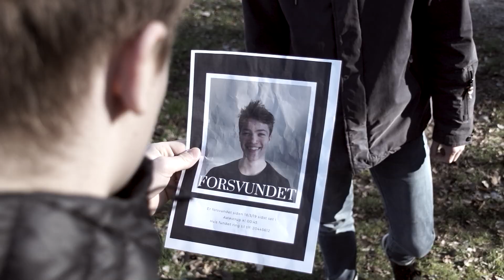forsvundet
Mediefag eksamen 2019

Lyd: Distacted, Death Of The Rainbow og Scary Dark Background Music Ambient.
Red rose flower opening and dying time lapse: Filmed by Neil Bromhall.

Lavet af: Bertram, Mads, Frederik, Cecilie og Johanne